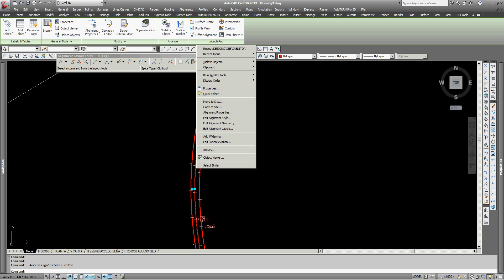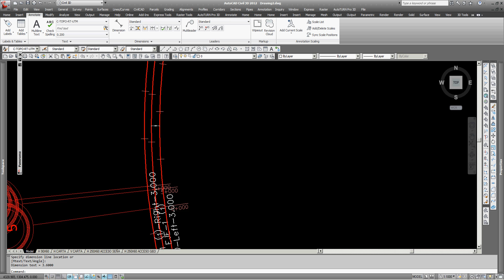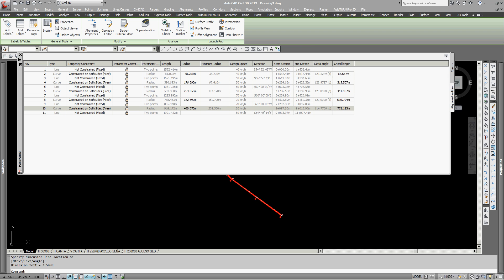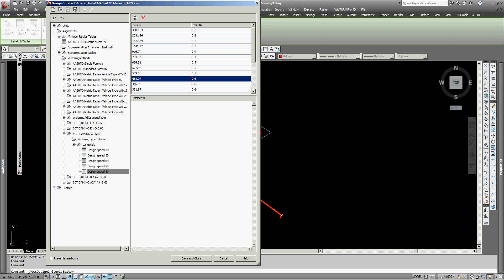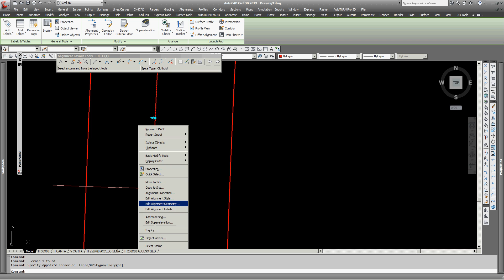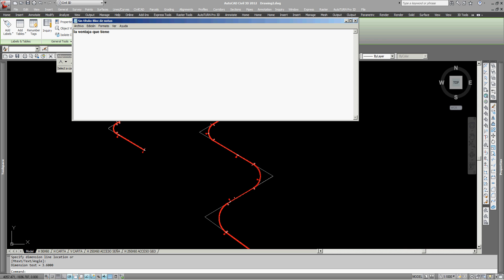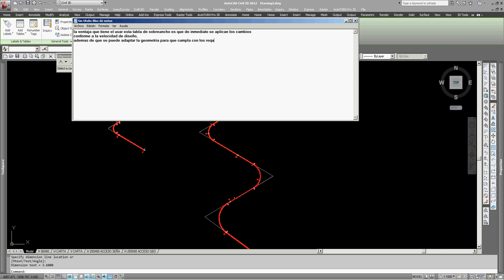PRUEBAS CON SOBREANCHOS 1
Haciendo pruebas con el archivo de configuracion para sobreancho conforme a la SCT